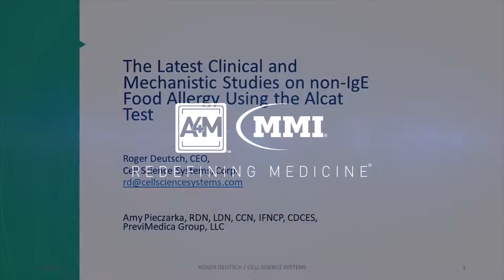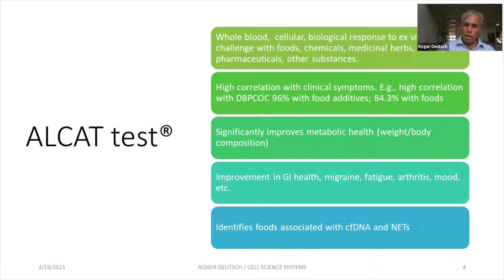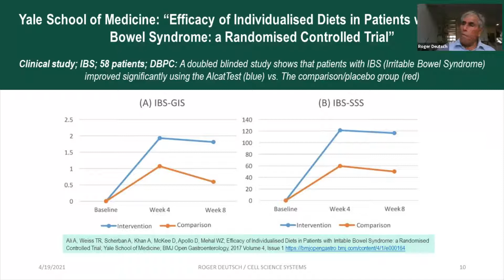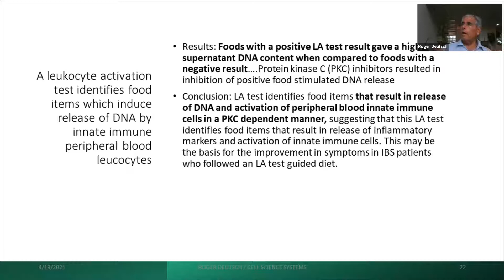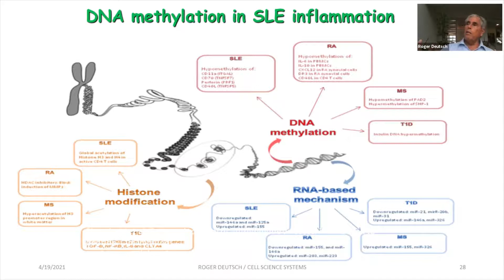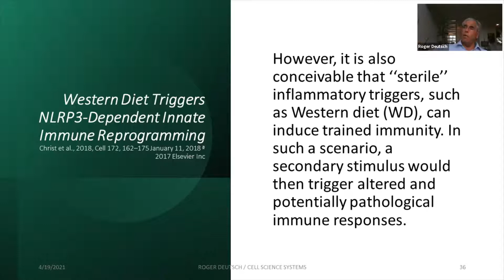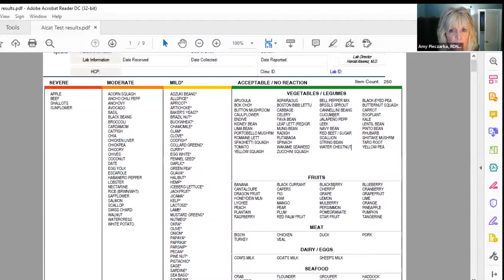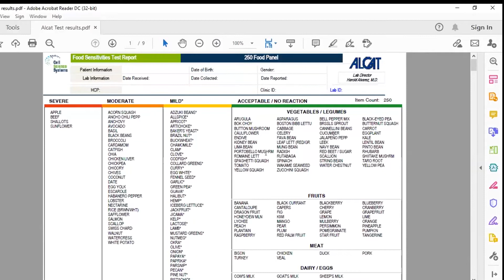A4M Conference Cell Science Systems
Watch our A4M presentation on the mechanism of the Alcat Test and how it can be implemented in your practice to improve patient outcome.